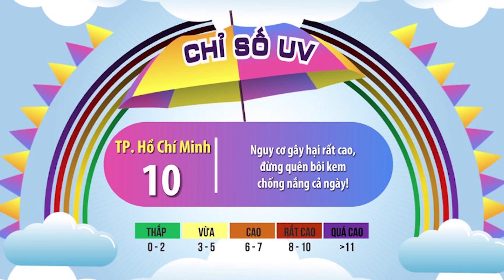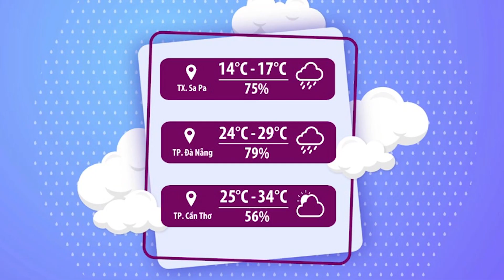Thời tiết chào ngày mới 26/3/2023 | Miền Nam nắng nóng, miền Bắc và miền Trung giảm nhiệt | VTVWDB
Giông sét, lốc, mưa đá đã vào mùa ở miền Bắc, miền Trung, Tây Nguyên
Trang bị lại kĩ năng phòng tránh để đảm bảo an toàn trong giai đoạn chuyển mùa nhé các bạn!